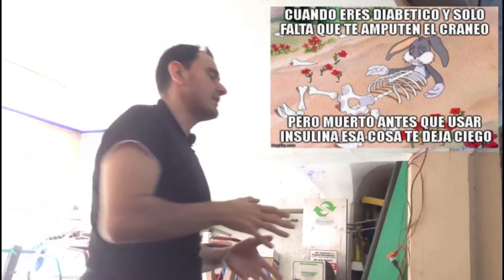🙆 PORQUE ES IMPORTANTE la contraccion muscular MIENTRAS REALIZO EJERCICIO CARDIOVASCULAR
Tercera parte de la platica errores que se cometen al hacer ejercicio cardiovascular para perder peso.

Conocerás la importancia de porque realizar contracciones al realizar ejercicio cardiovascular.